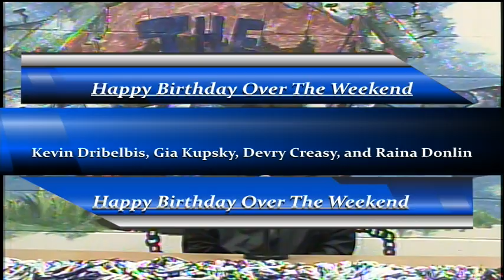BASH-TV for Friday, March 24, 2023